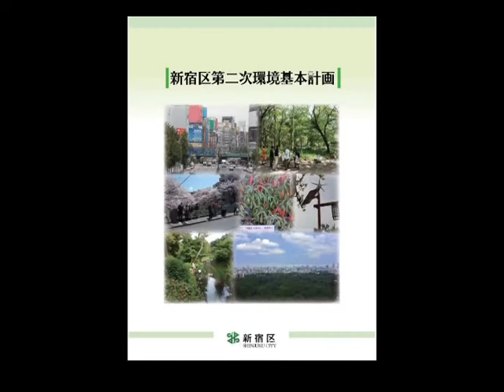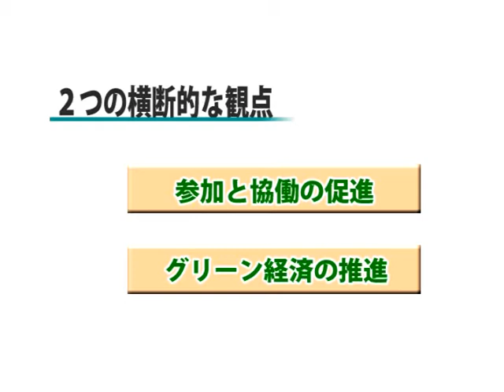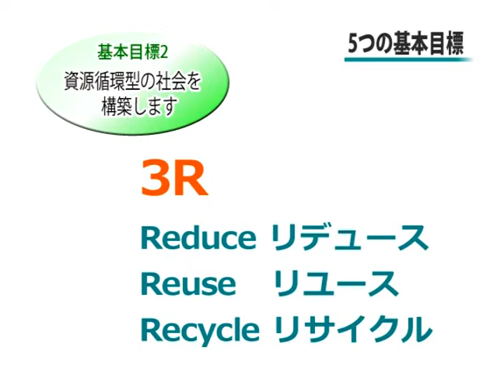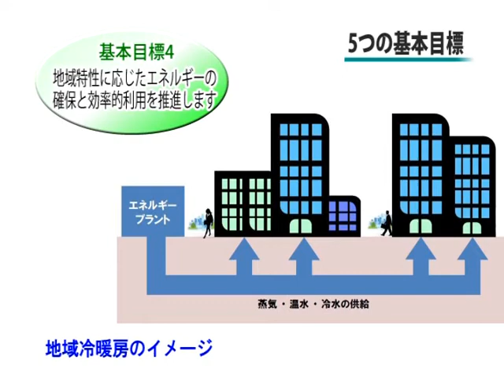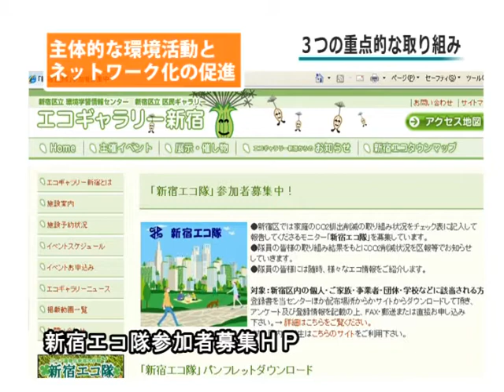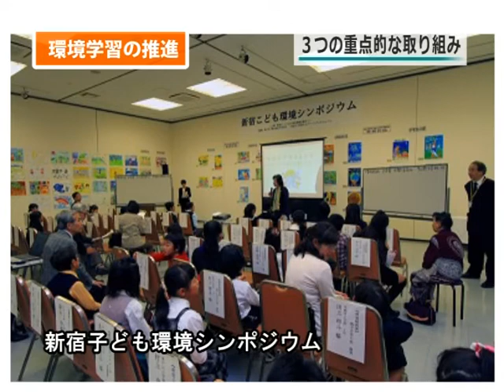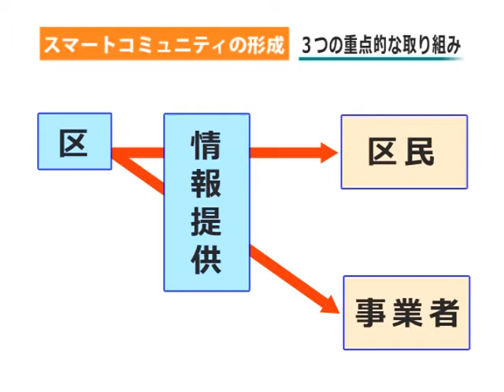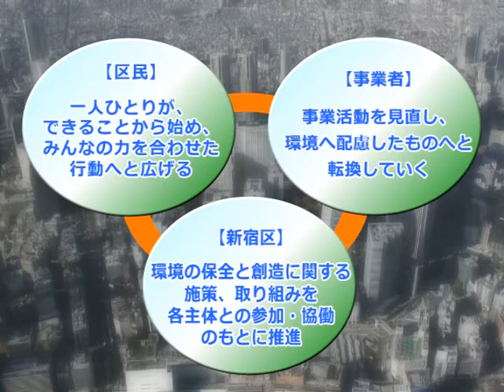新宿区第二次環境基本計画 紹介動画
環境基本計画は、新宿区の環境に関する施策を、区民、事業者の皆様と総合的に進めるための計画です。平成１６年の第一次環境基本計画の策定以来、取り組んできた結果と、社会情勢の変化を踏まえ、この度第二次環境基本計画を策定しました。
新宿区第二次環境基本計画を動画で紹介しています。